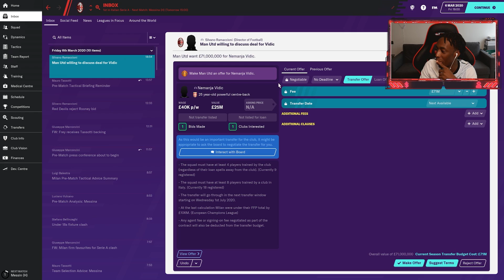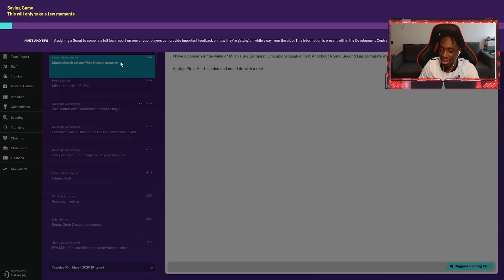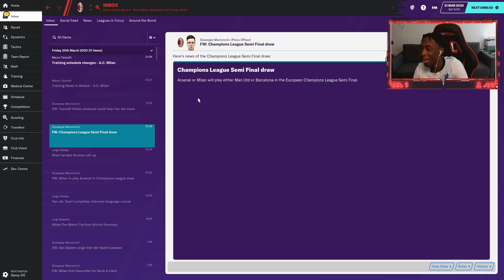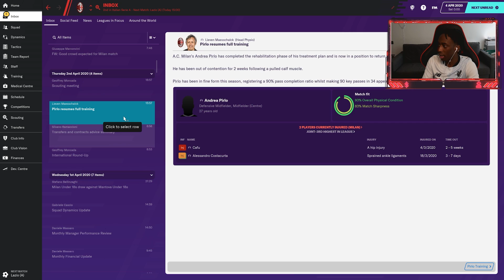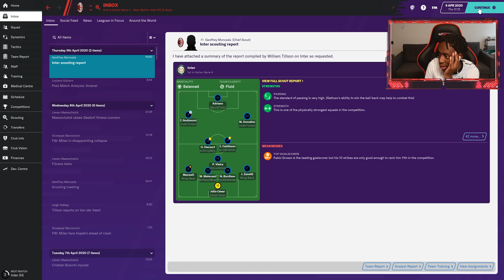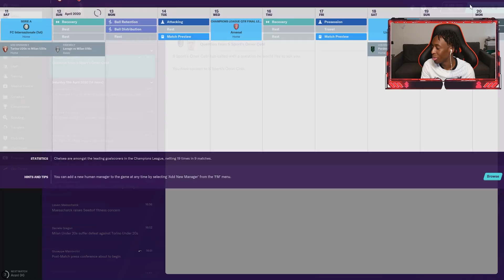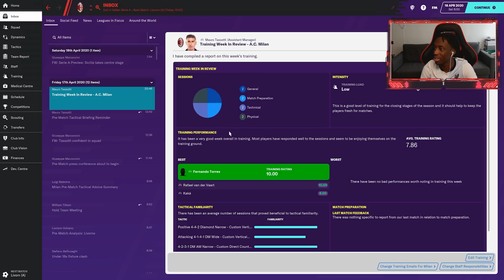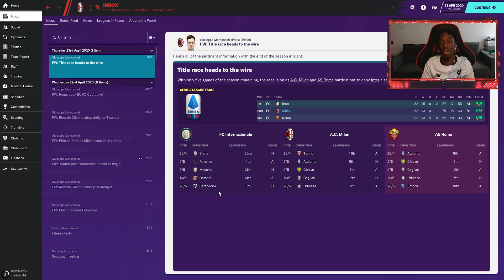AC MILAN VS ARSENAL! PIRLO VS HENRY! - FOOTBALL MANAGER 2020